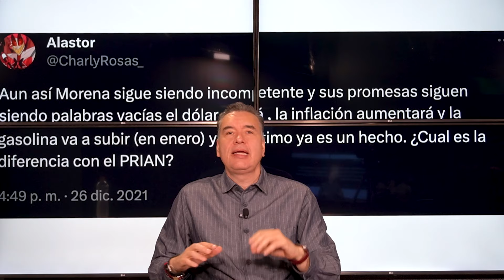La oposición está desesperada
En pocas palabras: La oposición está desesperada. Claudia Sheinbaum lidera las encuestas y la Cuarta Transformación crece en todo el país. No sorprende que estén con sus campañas negras a todo lo que da.